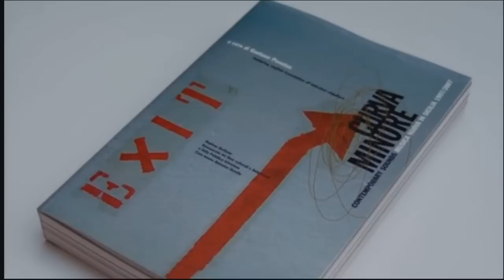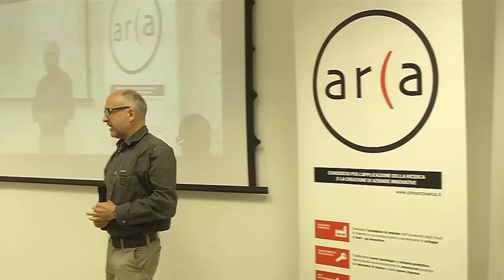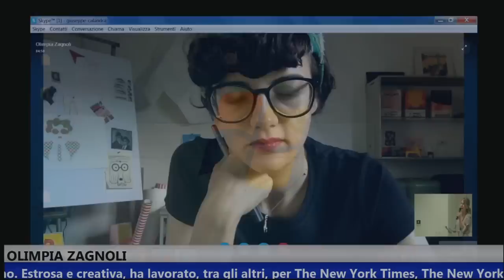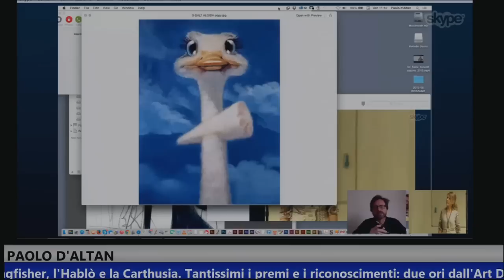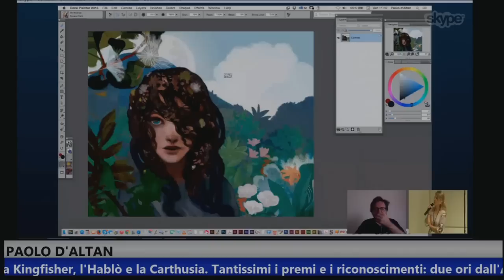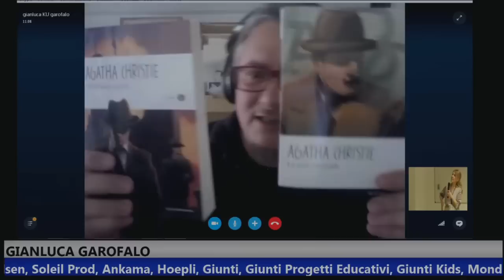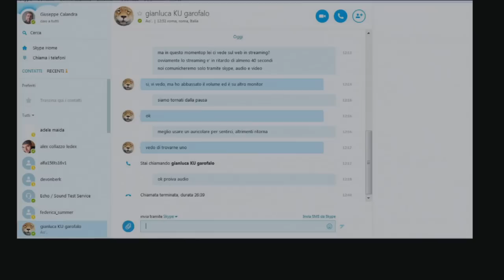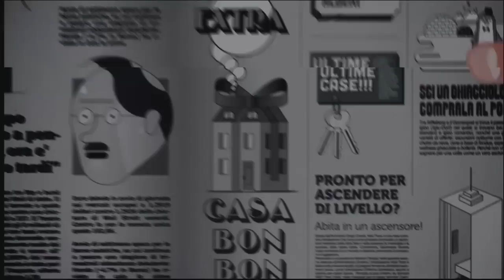IllustraMeeting 2015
Il video integrale dell'incontro che si è svolto presso la sede del Consorzio ARCA, all'Università degli Studi di Palermo, venerdì 29 maggio 2015.